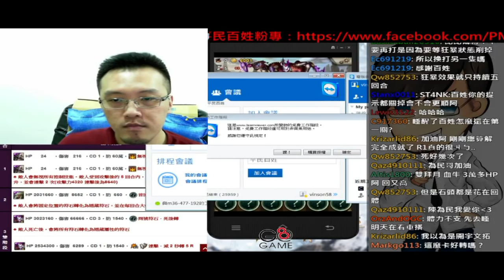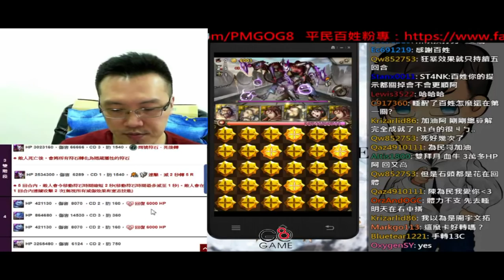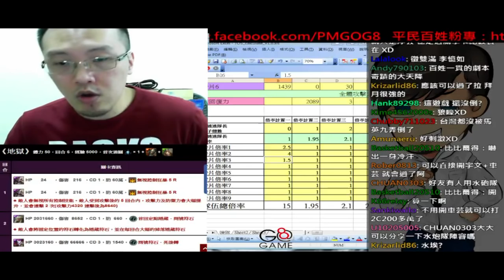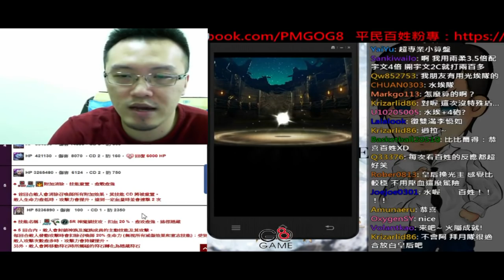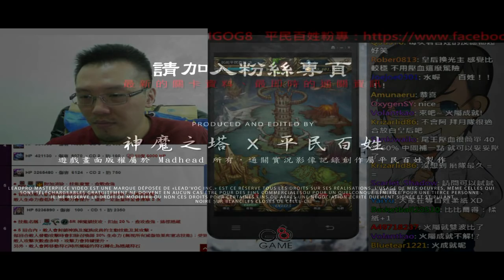【平民百姓實況台】「魔界夜叉的謀士」大叔與小鮮肉的邂逅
大叔隊長，小鮮肉隊友，絕配

一個大叔的增加的血量和回復力就足夠了，不用用到兩隻宇文拓，記得首消才會有4倍

通關心得：
R1    一開始先濾光心珠，之後一隻一隻磨即可，5R後就不會有狂暴，再來濾珠
R2    邊磨邊打即可(我指的是轉珠的部份)
R3-1 先開BB邊打，有隊友宇文拓的技能的話開來打，沒有的話開龍刻濾光珠打
R3-2 開隊員宇文拓+車芸，沒帶走再補尾刀
R4    可以一隻一隻帶走後儲技，這邊我不小心全帶走了
R5    做1C把光珠濾掉比較好儲技，濾珠大約1/3時在CD2一波，沒死的話宇文拓+車芸再一波
R6    滿血時開BB邊打，被打至殘血時技能全開一波帶走(龍刻開啟時記得不要補到血)